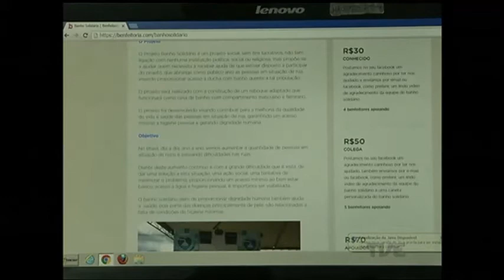Iniciativa pretende fornecer banho quente para moradores de rua no inverno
Um grupo de voluntários quer assegurar banhos quentes para moradores de rua da capital, neste inverno. A iniciativa recebeu o nome de Banho Solidário, mas a generosidade deve ser ágil. Os organizadores precisam garantir os recursos até sexta-feira.